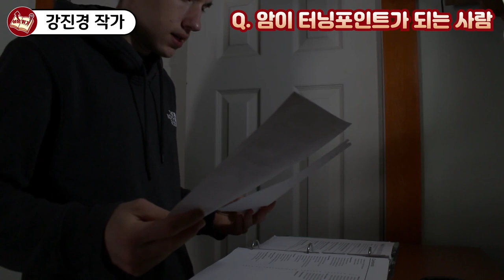30대 엄마가 암에 걸리자, 4살 딸 아이가 한 일 (감동주의.. 결국 암 이겨냄) I 강진경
📚 강진경, 아이는 말하고 엄마는 씁니다